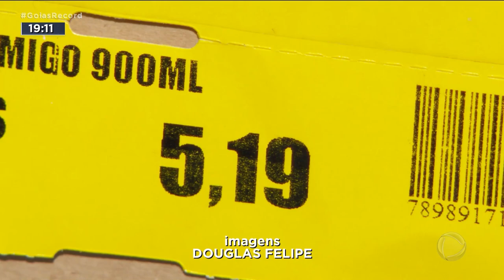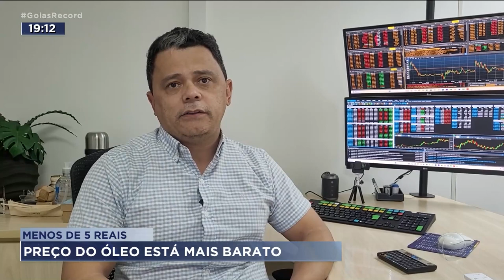MENOS DE CINCO REAIS: PREÇO DO ÓLEO ESTÁ MAIS BARATO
DE UM ANO PRA CÁ O PREÇO DO ÓLEO BAIXOU MAIS DA METADE DE DEZ REAIS, PRA MENOS DE CINCO. E A EXPLICAÇÃO PRA ISSO É A GRANDE QUANTIDADE DE SOJA NO PAÍS E A QUEDA NO PREÇO DA SACA.